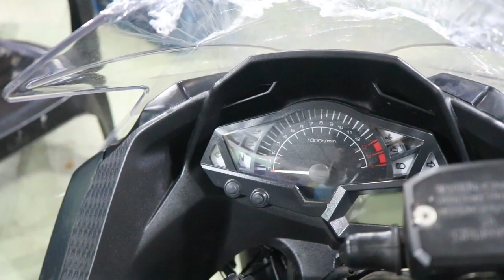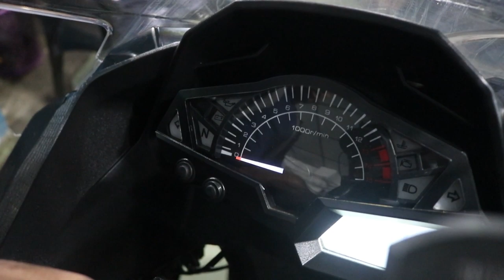বাংলাদেশের সেরা স্পোর্টস বাইক Regal raptor GTXL 160cc almost like kawasaki ninja review price 2020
Hello Friends we are too brothers anik and munna . Dear friend to share my video to yours Facebook profile. If any Question ? please comments I will try to answer the question

so friends in this video i'm going to talk about a sports bike which is almost look like kawasaki ninja many of our bikers don't know much about this bike so im gonna talking about this bike today about this bike price feature and many more so keep watching to know

So if you like the video please give us a thumbs up and be sure to subscribe if you have any question about this video please write in the comment section below

showroom address : hridoy motors 115 dit road malibagh railgate dhaka 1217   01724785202 , 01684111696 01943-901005